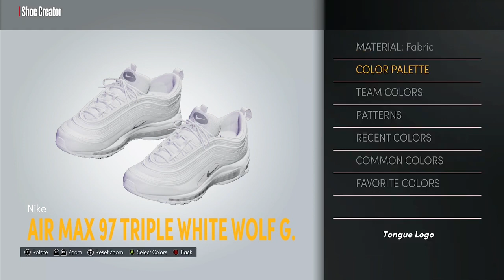HOW TO MAKE Nike Air Max 97 "Triple White" IN NBA 2K22! NBA 2K22 Shoe Creator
NBA 2K22 Nike Air Max 97 "Triple White" Shoe Creator

Song:  "Rich" - Trap Type Beat/Rap Instrumental (Prod. Enyer Gonzalez)